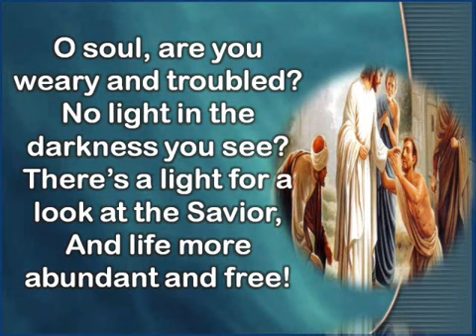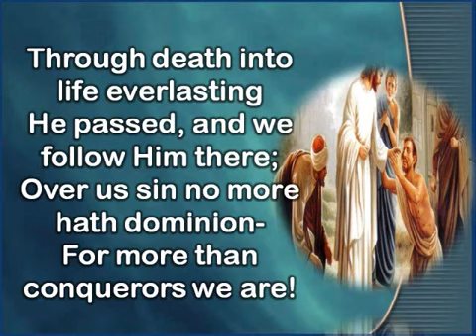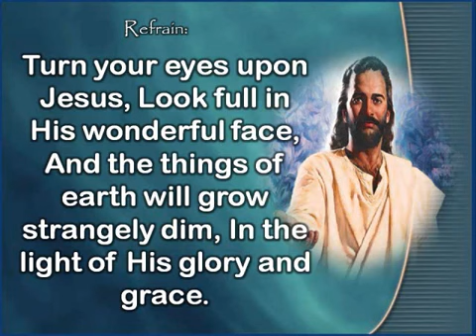Turn your eyes upon Jesus